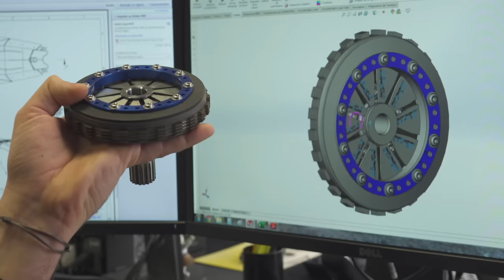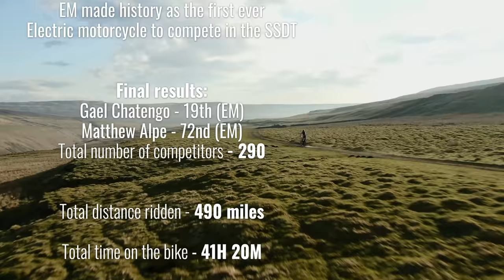The EM Revolution - The Rise of Electric Trials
We're excited to announce the launch of our first documentary, "The EM Revolution - The Rise of Electric Trials," which showcases the ground-breaking first-time electric trials bikes competing in the Scottish Six Day Trial.

The film follows the journey of Matthew Alpe and E-Trial World Champion Gael Chatagno on their EM Epure Race's as they navigate through the challenging Scottish terrain, showcasing the power and versatility of electric vehicles. With stunning cinematography and an engaging narrative, "The EM Revolution" captures the essence of this historic event and the significant role electric vehicles are set to play in the future of motorsport.

The Scottish Six Day Trial is one of the most challenging motorcycle trials in the world, with riders facing extreme terrain, unpredictable weather conditions and gruelling courses. With the introduction of electric bikes, the event has ushered in a new era of trials riding, showcasing the potential of electric vehicles in the world of motorsports.

Ride one for yourself!